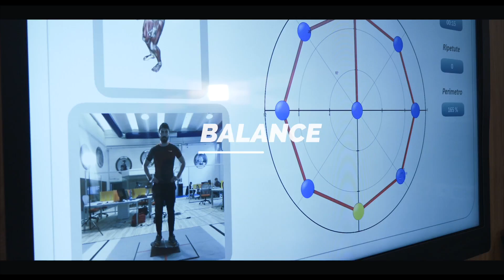D-Wall | TecnoBody 2018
La potenza dello specchio...
In tutte le palestre del Mondo Health Rehab e Sport esiste lo specchio, c'è sempre stato.
Lo specchio ha la potenza dell'immediatezza e un'immagine riflessa vale più di mille parole nel correggere la nostra postura, per controllare il nostro gesto motorio o più semplicemente... per guardarci!
Nell'era digitale TecnoBody ha ridisegnato questo semplice elemento universale e lo ha reso ancora più potente, anzi... potentissimo!
Un giorno, ormai prossimo, tutti gli specchi nelle palestre saranno digitali...
The Digital Wall "D-Wall".